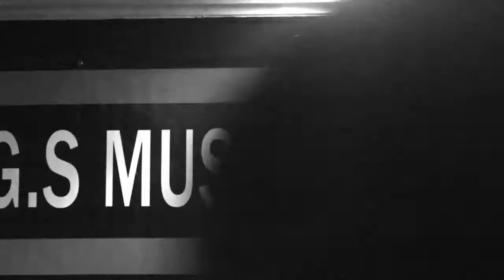SHERPA-MAN //SHERPA-MAN TOUR 2014//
SALA OBA OBA (MADRID)